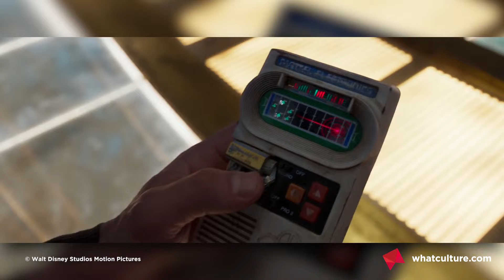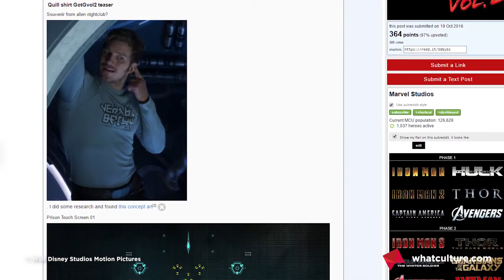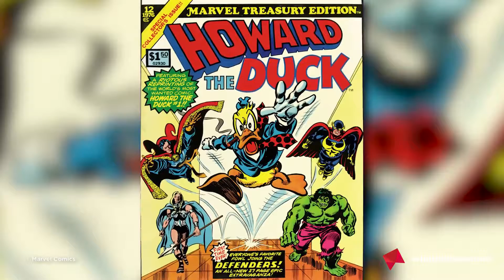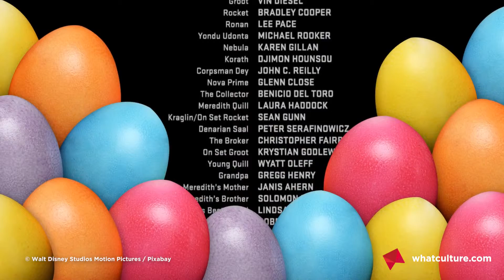Easter Eggs & References for Guardians Of The Galaxy 2